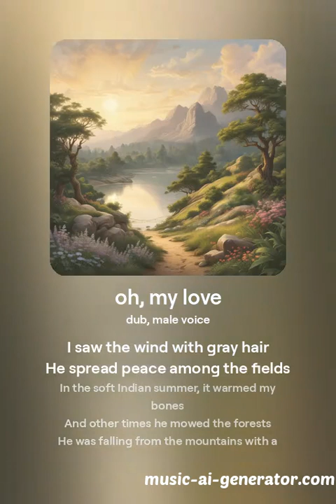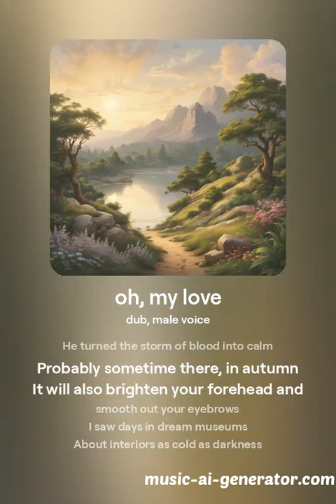Time teaches us about the weather